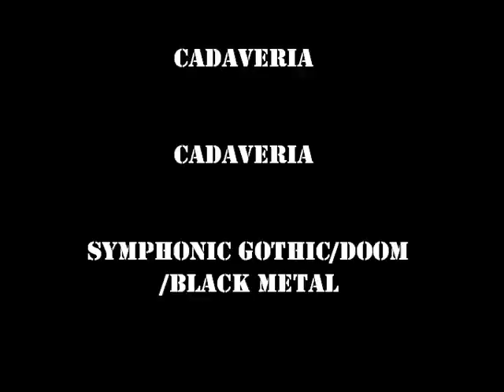metal ladies (part 2)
metal ladies ..continue part 3